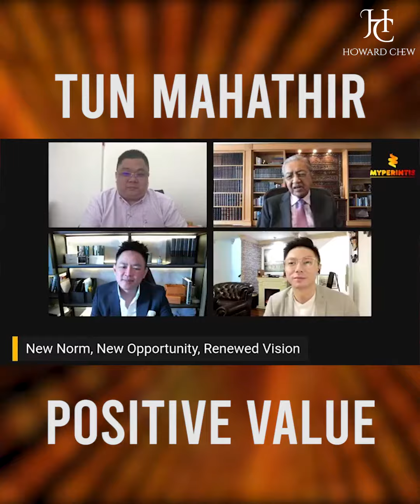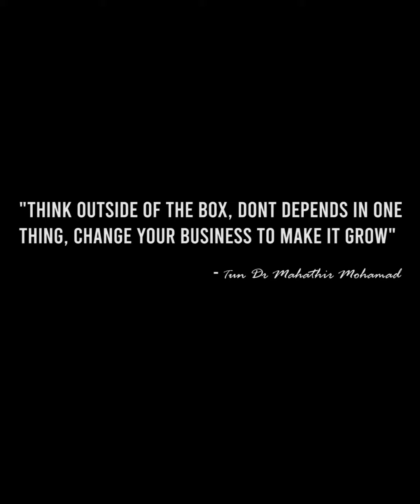𝐏𝟑 - 𝐍𝐞𝐰 𝐍𝐨𝐫𝐦, 𝐍𝐞𝐰 𝐎𝐩𝐩𝐨𝐫𝐭𝐮𝐧𝐢𝐭𝐲, 𝐑𝐞𝐧𝐞𝐰𝐞𝐝 𝐕𝐢𝐬𝐢𝐨𝐧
An Inspirational morning with Tun Dr Mahathir & Dato’Howard Chew
Think outside of the box, do not only depends on one thing, change your business and grow it, if you cant switch to another kind of business, pls remember the moratorium will not last forever.
𝐋𝐨𝐧𝐠 𝐰𝐚𝐢𝐭𝐞𝐝 𝐍𝐄𝐖 𝐏𝐑𝐎𝐉𝐄𝐂𝐓 𝐢𝐬 𝐧𝐨𝐰 𝐇𝐎𝐓 𝐒𝐄𝐋𝐋𝐈𝐍𝐆 , 𝐠𝐞𝐭 𝐟𝐫𝐨𝐦 𝐮𝐬 𝐭𝐨 𝐠𝐞𝐭 𝐞𝐱𝐭𝐫𝐚 𝐫𝐞𝐛𝐚𝐭𝐞 𝐭𝐨𝐝𝐚𝐲 & 𝐬𝐩𝐞𝐜𝐢𝐚𝐥 𝐝𝐞𝐚𝐥 🔥🔥
Wish to know more about this project? Wait no more!
𝙍𝙚𝙜𝙞𝙨𝙩𝙚𝙧 𝙣𝙤𝙬!
Topic: Trion2 and Black Card Benefits Exclusive Sharing
📅 22 August 2020 (Saturday) | 🕑 2PM | 📍 ZOOM
📌Facebook - Dato Howard Chew - Chester Venture Berhad
📌Telegram : Dato Howard Chew Positive Value Group